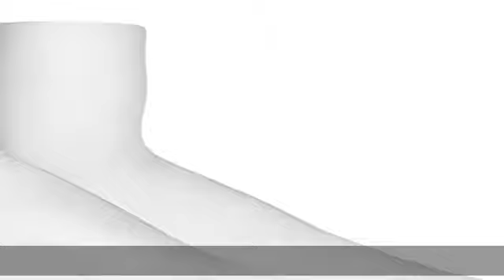Tough Outdoors Sun Protection Arm Sleeves for Men & Women - UV Sleeves - Sun Sleeves for Golf - Cyc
Tough Outdoors Sun Protection Arm Sleeves for Men & Women - UV Sleeves - Sun Sleeves for Golf - Cycling & Football Sleeves